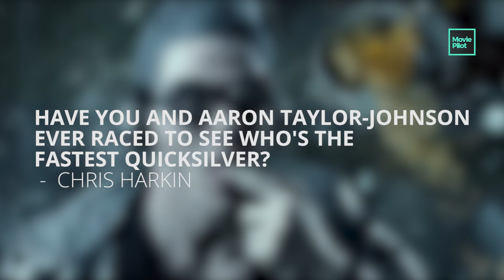We Asked Evan Peters Your Questions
We asked X-men and Kick-Ass star, Evan Peters, YOUR questions.